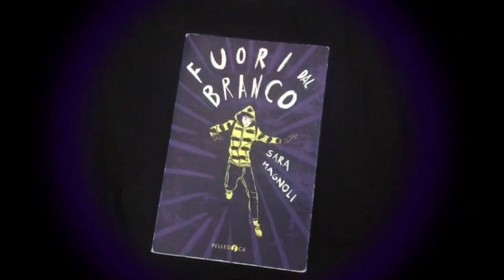Fuori dal branco_Il morso di un Cobra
Concorso Libernauta 2022-23 SEZIONE BOOKTRAILER Video in concorso.
Da Regolamento, sarà attribuito il Premio “YOULIKE” (Premio Giuria Popolare) al video che otterrà il maggior numero di LIKE. Il termine per votare il video preferito è fissato alle ore 24.00 di mercoledì 23 novembre 2022.
"Il protagonista è un braccio sul quale sono disegnate immagini inerenti al libro e citazioni significative."